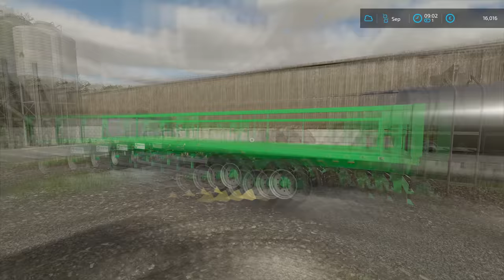Baling 99 straw BALES and STACKING them in SHED | Calmsden Farm | Farming Simulator 22 | Episode 2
Today we are in Calmsden Farm and we have to bale the straw from the harvest. We jumped into JCB UTV and headed to the main shed to pickup the tractor. We decided that we gonna use JCB Fastrac 4220 for the baling. Then we headed to pickup the baler from the cow farm. We attached Kuhn VB 3190 baler on the back of the JCB and headed to the first field. We are going to make 125cm bales on this field and store them on the farm. We got 58 bales baled from the first field and then we headed to the next one. On the last field we decided that we gonna make 180cm bales and we are going to sell them. We baled 41 big straw bales from this field and then we headed to wash the tractor and baler. After we got them washed we parked them and the jumped into New Holland T7.315 HD and headed to the local dealer. We leased Anderson RBM 2000 bale stacker and we headed back to the farm. When we arrived we got the New Holland T6.175 ready to stack the bales in the shed. Then we jumped back into New Holland T7.315 and started collecting the bales on the filed. When we got the trailer fully loaded we unloaded it next to the shed where we are storing the bales. We used New Holland T6 to move the bales in the shed, it was hard to do it because of the small door. So we decided that we gonna put the next load under the cover in front.

🖥️PC Specifications:
Processor: AMD Ryzen 9 3900X AM4
Motherboard: GIGABYTE MB B450 AORUS ELITE
Graphics Card: Gigabyte RTX 2070 SUPER 8GB
RAM: 2x8GB 3200 MHz DDR4 Patriot VIPER
Power Supply: Thermaltake RGB 650W
SSD-1: Samsung 970 EVO NVMe M.2 1TB
SSD-2: Intel 660P M2 NVME 3 500 GB
HDD: WDC WD10EZEX 1TB

Songs:
0:11 - 3:44 Arms of Gold - Tape Machines
3:45 - 7:06 Celebration - Lvly
7:07 - 9:50 Not Gonna Wake Up - Mindme
9:51 - 12:58 Every Day - Gamma Skies
12:59 - 16:29 So Curious - Daxten
16:30 - 19:54 Mad Woman - Lvly